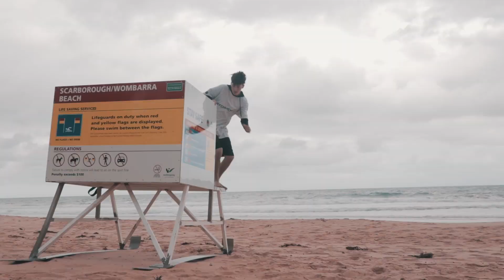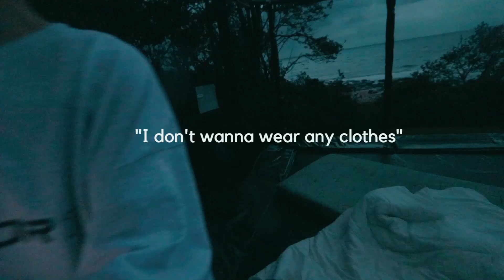OVERNIGHT CHALLENGE ON A GIANT TRAMPOLINE! *RAINING*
show this vid some respect, peace.

If you read down to here, respect.